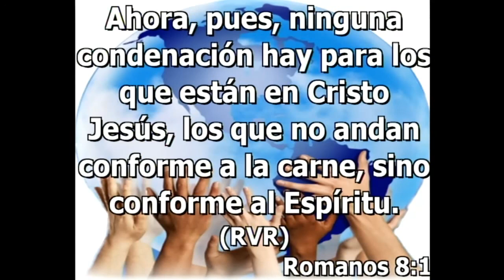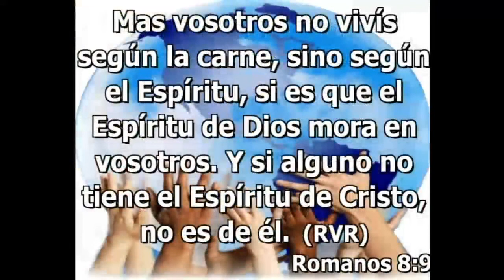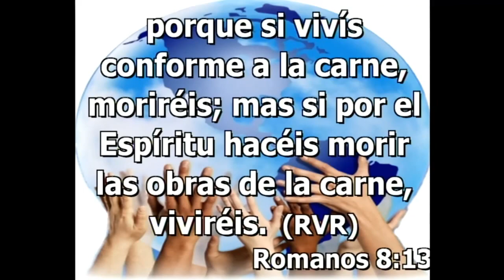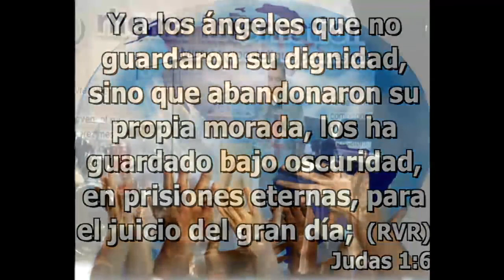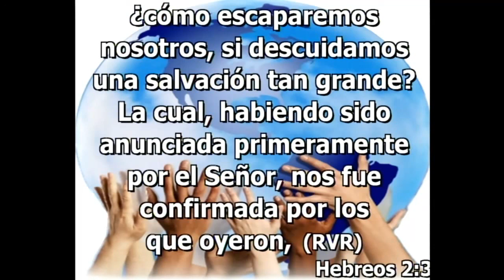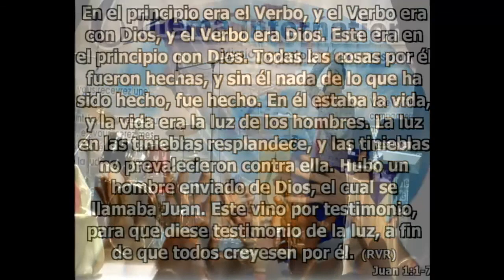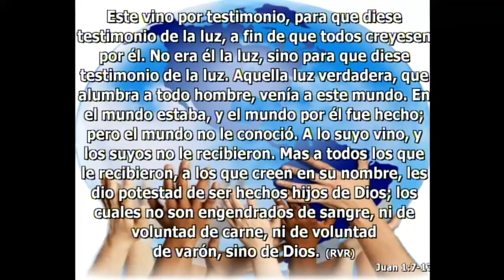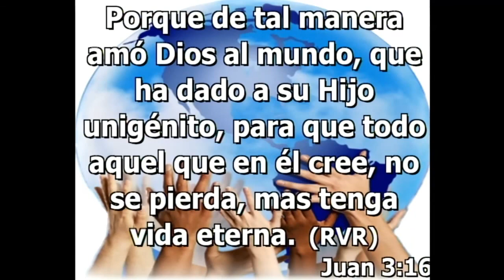Iglesia Rhema International Paris - Pastor Marco Castillo - 8.11.2015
Iglesia Cristiana RHEMA INTERNATIONAL PARIS
Mission Apostolique Pour Les Nations
Pastores Marco y Ella Castillo
18 rue Faubourg du Temple 75011
Paris - France